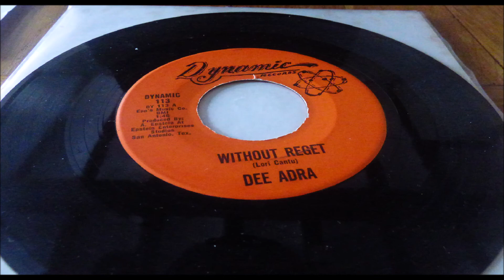DEE ADREA WITHOUT REGET LABRL DYNAMIC 113